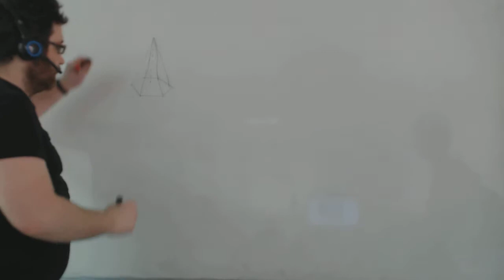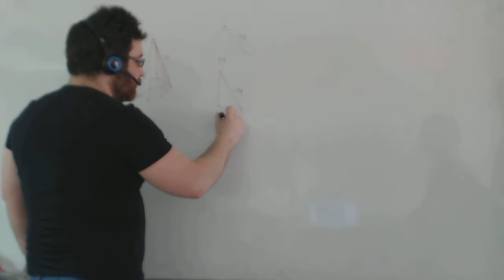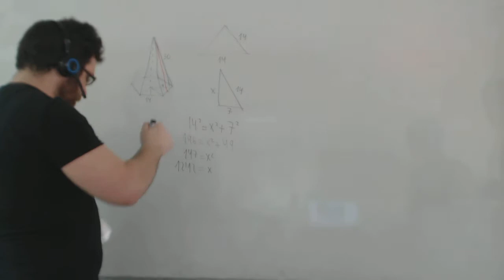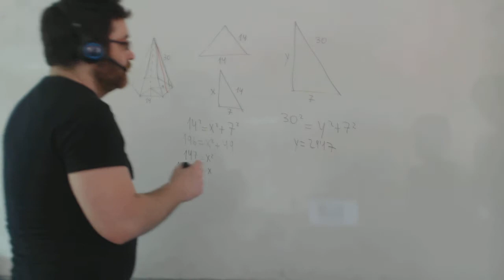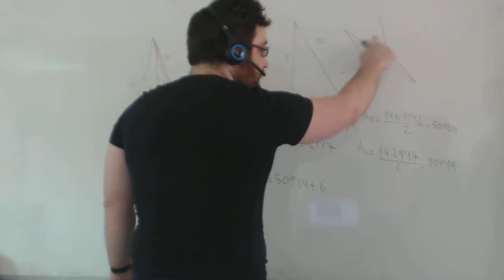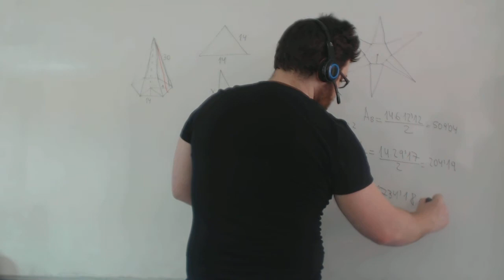Prisma con base hexagonal Matemáticas 2º ESO Academia Usero Estepona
Prisma con base hexagonal Matemáticas 2º ESO
Academia Usero en Estepona, el centro de formación con más vídeos en Internet del Mundo presenta: Prisma con base hexagonal Matemáticas 2º ESO